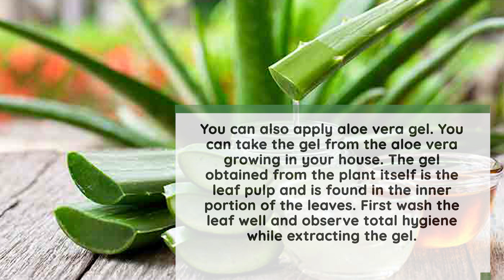Home Remedies for Thick Eyebrows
The eyebrows play an important role in determining the look of both the eyes and the face. In fact, they frame the eyes, so keeping them well groomed is as important as eye make-up. Keep the shape as natural as possible. Sometimes, one has sparse or thin eyebrows due to hereditary factors, or it may be due to protein deficiency. So have adequate protein in your diet and include a small bowl of sprouts daily. They contain amino acid and help growth of brows.

The current trend in eyebrows is the natural looking, thicker eyebrows. The classic curved eyebrows are also popular. For a young teenager, the eyebrows should be natural, without too much shaping or very high arches. If the arches are rounded, it helps to bring balance to sharp features and an angular face shape. For a mature woman, the outer corner of the brows may be lifted, i.e. the end of the brows should curve slightly upwards.

It gives a lift to the face too. While plucking eyebrows to shape them, one should be careful. Tidy the brows regularly by brushing them into shape. You will need one of those tiny eyebrow brushes. Pluck out stray hairs between the brows and along the bottom of the brows. Never pluck hair from above the eyebrows.

If you have very thin or sparse eyebrows, it may become a problem and you may wonder how to encourage the growth of eyebrows. It is said that if you daily apply a little castor oil with a cotton bud on the eyebrows, they may become thicker. But, it may take time. Applying coconut oil is also said to help. You can apply it on the brows and leave it on all night.

Curry leaves are also said to help. Keep curry leaves in hot water and leave it to cool. Then make a paste of the curry leaves and apply on the eyebrows.

You can also apply aloe vera gel. You can take the gel from the aloe vera growing in your house. The gel obtained from the plant itself is the leaf pulp and is found in the inner portion of the leaves. First wash the leaf well and observe total hygiene while extracting the gel.

Some herbal products for enhancing eye glamour, like helping the growth of eyelashes or eyebrows are also in market . They are clinically tested and contain plant extracts, like trifala, brahmi, sophora, soya oil, wheat protein, methi seeds and Vitamin E. It not only defines natural looking brows, but also repairs sparse eyebrows and intensifies growth. Ideal for grooming the eyebrows, the formulation increases density and restores growth.

To determine the shape of the eyebrows, sit in front of the mirror and hold a pencil against your nose, going straight up, just above the inner corner of your eye. Where the pencil touches, is where your eyebrow should begin. Then hold the pencil diagonally from the base of the nose towards the outer corner of the eyes, going just past it. This is the point where it should end. The highest point of the brows should be just above the iris.

While your brows are growing, you can also redefine your brows using an eyebrow pencil. First brush the brows into shape and then make short feathery strokes with the eyebrow pencil. The point of the pencil should be sharp, so that you can make light strokes. Avoid harsh black lines. Follow the direction of hair growth while making the short feathery strokes. Brush the eyebrows again afterwards.

The current trend in eyebrows is the natural looking, thicker eyebrows. Eyebrows with high arches, with medium to thick shape are still ruling fashion trends. The classic curved eyebrows are also popular.
The author is international fame beauty expert and is called herbal queen of India